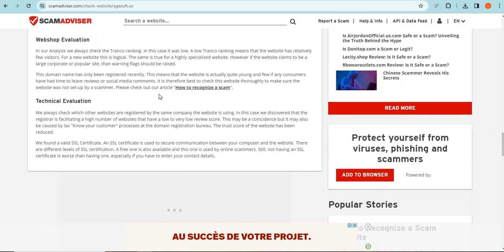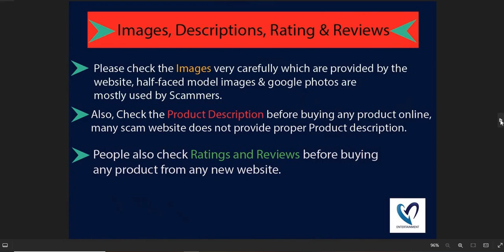Is Agesoft.us safe for online shopping? Aerocurl Detailed Review!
Agesoft.us is an online e-commerce shopping website selling different types of products. So, we are here to guide you, on how to check the authenticity of any genuine website

1. Firstly you should check the domain age of any website if the domain is older it is more reliable.

2. Pay attention to whether the website is safe or not with HTTPS connection.

3. Whois a website where you can check more details of the website.

4. Customer support services are also important, check whether the number and contact address are given or not.

5. Genuine websites provide COD, and PayPal as the payment method, and PayPal gives you a refund option after a rising request.

6. Scam advisor is a popular website that gives trust scores to most websites, you can also check there.

7. Product return policy is also an important point, check available or not.